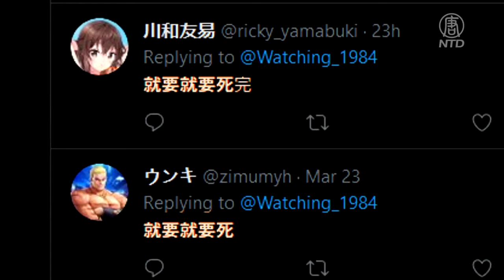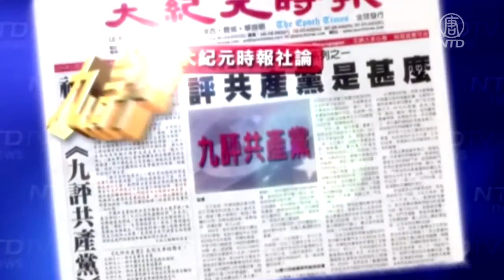新闻发布会提党员数 中共再引网民诅咒【三退】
【新唐人北京时间2021年03月24日讯】中共日前举行中共成立百年新闻发布会，中共党员人数9191.4万这个数字再度被提起，引发网民再一次诅咒中共赶快灭亡。

3月23号上午，中共中央举行新闻发布会，介绍中共成立百年庆祝活动有关情况，中共中央组织部副部长傅兴国在会上表示，截至2019年12月，全国共有党员9191.4万名。

针对9191.4这个数字，有推特网民说：搬石头砸脚的那种真拦不住，记得91914这个数被敏了，又放出来了？也有不少网民说，中共就要就要死了！

大陆访民吴女士：「这些网民这么说，都是他们自讨的，因为他们害了这么多人，本来我都不知道原来有这么多访民，这么多打压，老百姓申冤申不了啊，走哪里去被限制啊，就是没人权。」

中国问题研究学者薛驰：「网民把它调侃为就要就要死，这既是民意也是天意，从民意的角度来讲，中共窃国70年，老百姓对它已深恶痛绝，它的倒行逆施，它的屠杀超过8000万中国人，它的豪取掠夺，它的改革开放成了抢劫分赃，这些都使中国人已经到了忍无可忍的地步。所以中共公布它的党员人数，大家就是咒它，中共赶快灭亡。」

中国问题研究学者薛驰表示，从天意角度看，独裁政权都有一个70大限的问题和一个「成住坏灭」的过程，中共在1999年镇压法轮功之后就进入了灭亡阶段，而三退大潮标志着中共必然灭亡。

薛驰：「它有一个成住坏灭的过程，中共在89年搞六四大屠杀，在99年搞镇压法轮功，99年之后，中共就已经进入了灭亡的状态，现在全球超过三亿多人三退，退出中共及其附属的共青团、少先队，那么中共也走入了必然灭亡的阶段。所以这一次，网民把91914咒了中共就要就要死，可以说是非常准确的。」

《大纪元时报》2004年11月推出系列剖析中共邪恶本质的《九评》社论，指出中共是一个反人类、反宇宙的邪恶组织，由此掀起了「三退」大潮，至今，在大纪元网站声明三退的人数已经超过3亿7千4百万人。

新唐人记者常春、陈洁、钟元采访报导